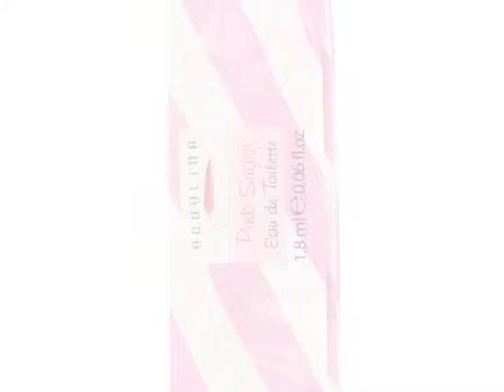Parfum Femme Parfum Pink Sugar Par Aquolina Echantillon 1 ml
Être doux, mais toujours sexy, avec des Roses en Sucre par Aquolina. Distinctif, ce délicieux parfum de longue durée. Voyage à travers l'enfance avec ce jeu ludique parfum de vanille et de caramel. Sucre rose est recommandé pour l'usage d'une journée.